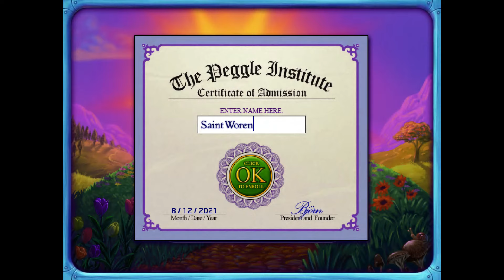Testando Peggle Deluxe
Gameplay do início do game Peggle Deluxe, em sua versão para PC